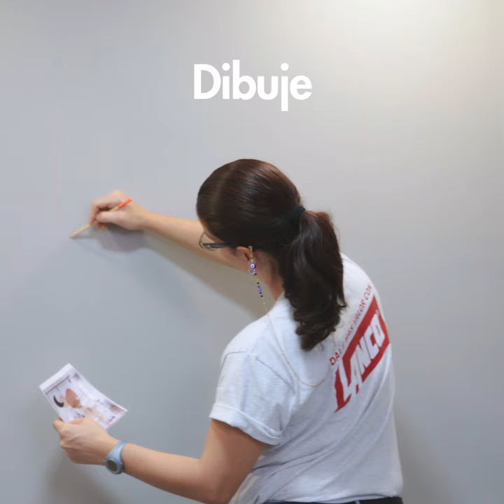Decore sus ambientes con un grandioso mural | EPA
Un mural decorativo es un excelente recurso para dar un toque nuevo y especial a su hogar y, aunque parezca increíble, usted puede realizarlo con sus propias manos.

Visite Epaenlinea.com